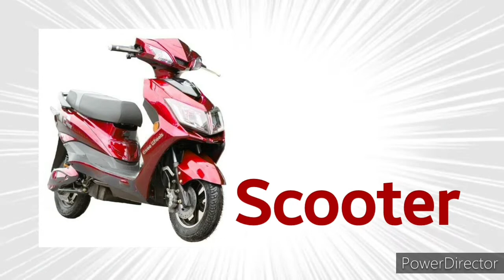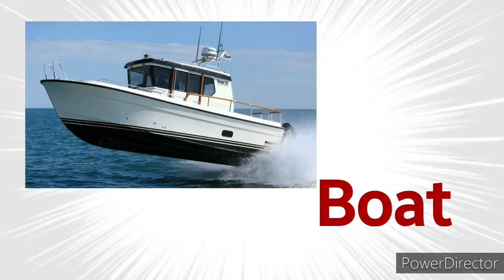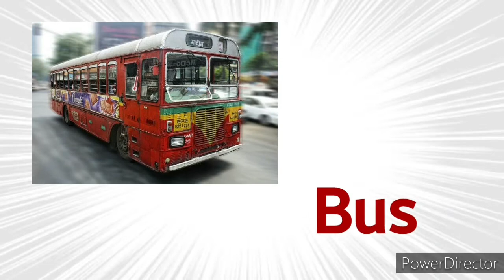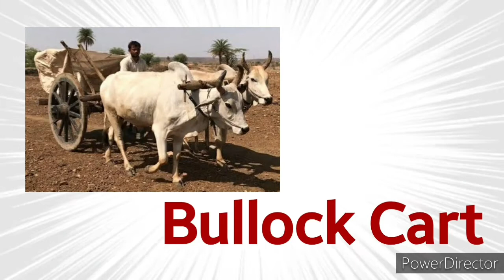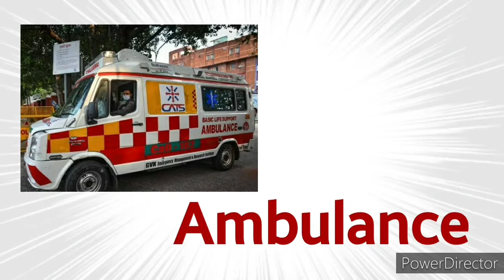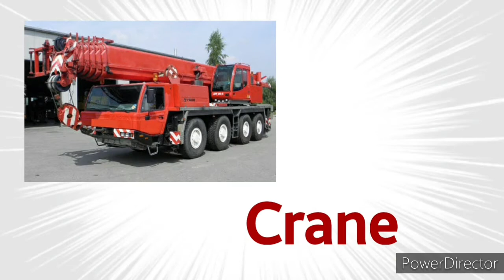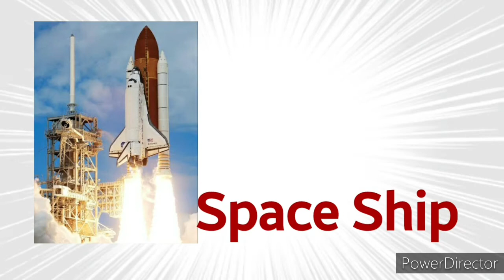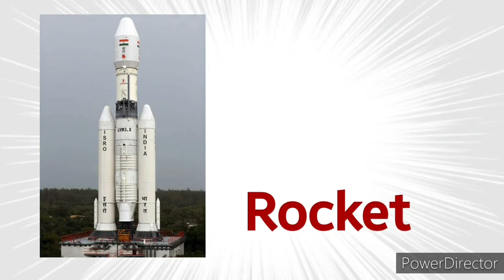वाहनांची ओळख व नावे मराठी /हिंदी/ English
विविध वाहनांची ओळख चित्राव्दारे करून दिलेली आहेत. वाहनांना मराठी ,हिंदी,व इंग्लिश मध्ये काय म्हणतात हेही या व्हिडीओ मध्ये दिलेले आहे.